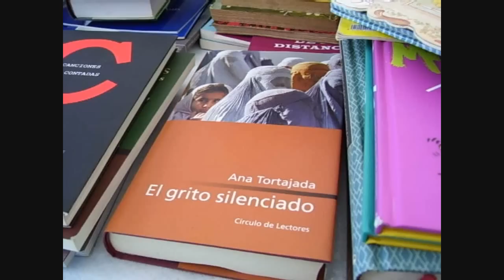CRÓNICA IV Mercadillo Solidario de Candás en Navidad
CRÓNICA Los días 22, 23 y 24 de diciembre se celebrará el IV Mercadillo Solidario de Candás, en la Plaza de "Bocata". Vecinos y comerciantes pueden colaborar donando objetos o servicios y el dinero recaudado se destinará a proyectos humanitarios, como los del último mercadillo que fueron de agro-ecología y derechos humanos en Chiapas.
Este año no se podrá realizar en la plaza de la Baragaña por las obras; pero el Ayuntamiento de Carreño ha facilitado los medios para que las organizadoras puedan motarlo en la plaza de Bocata que es el nombre popular de la recientemente renovada plazuela de la calle Valdés Pumarino.